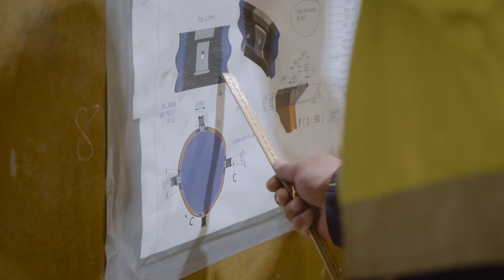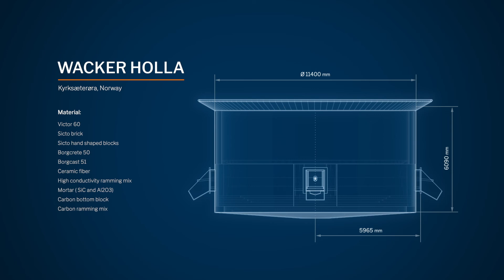Höganäs Borgestad - Ferro Alloy Wacker CaseFilm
Höganäs Borgestad had the honor and pleasure of participating in the engineering, total material supply and installation of refractory lining for Wacker Holla Furnace 8 in Norway - the world’s largest Si-met furnace!

After a long and good planning, the installation was completed in May 1019. Höganäs Borgestad was chosen as a partner and was invited early to collaborate with Wacker’s own engineers on the design of the Si-met furnace. The refractory lining on the furnace weighs more than 750 tons. Höganäs Borgestad’s own factory in Sweden has produced 500 tons of refractory bricks and castable for the furnace and our own people installed the material in about 2 weeks.